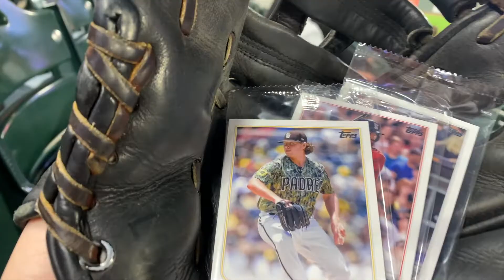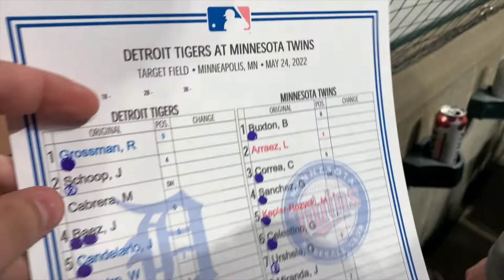Dark Cloud Over Target Field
I thought the baseball game would offer an escape, but I was wrong. News kept pouring in and numbers changed for the worse.

We can do things without resorting to "take all guns." But make no mistake SOMETHING must be done in order to make a positive change.